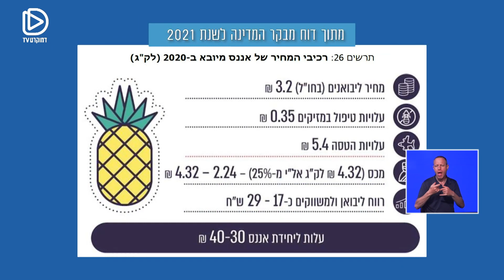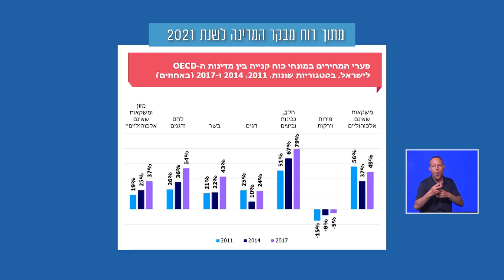הקרב על האננס - עידן ארץ ועמית בן-צור בעימות על גורל חקלאי ישראל והמדיניות הכלכלית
האם מדינת ישראל צריכה לעודד תוצרת מקומית על חשבון הכיס הישראלי? צפו בעימות בין עמית בן-צור מעמותת "יסודות" ועידן ארץ מתנועת "תחרות" על המדיניות הכלכלית של ישראל, שקובעת את גורל החקלאים בארץ - גם על חשבון הכיס שלנו.